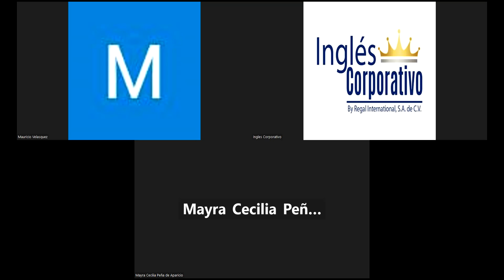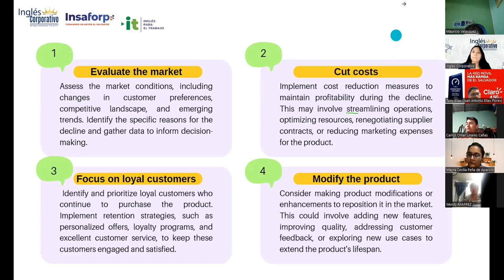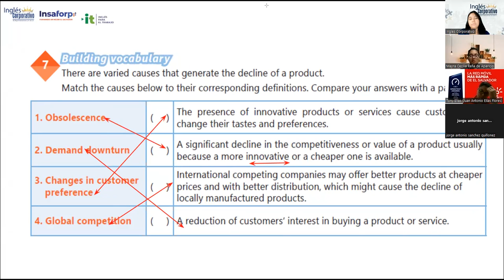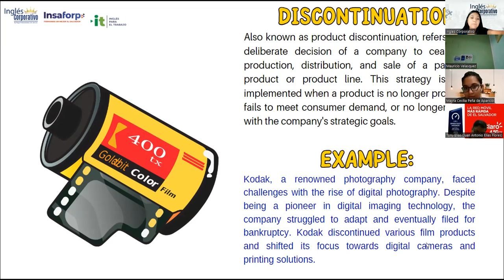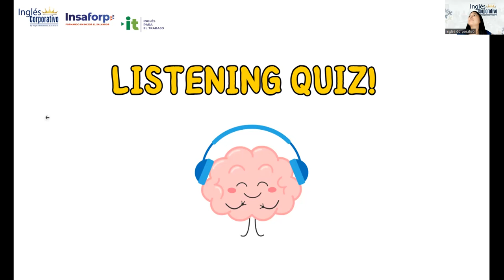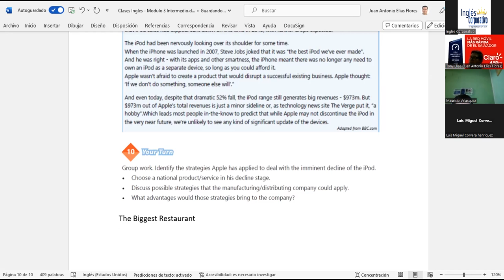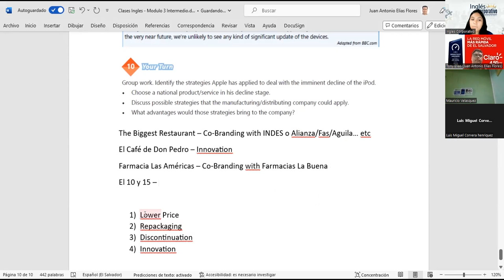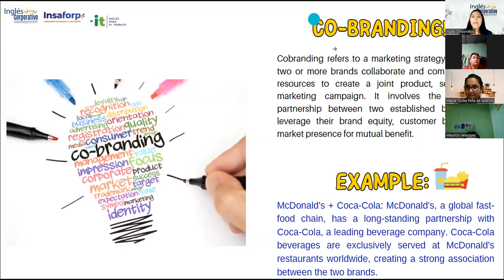Sesión 5: 30/6/2023-29750-8048-0104/2023-Reyes-Strategies to handle the decline stage of a product.